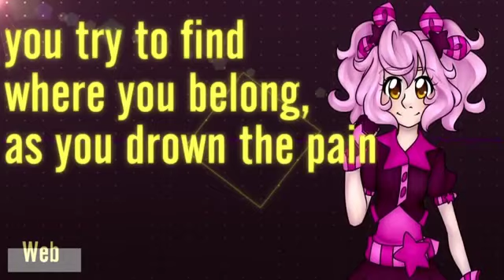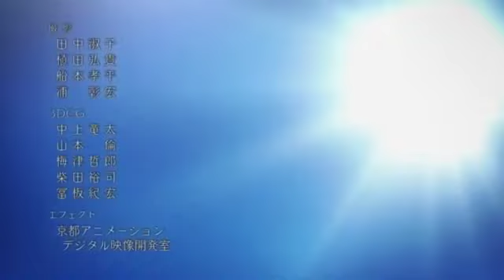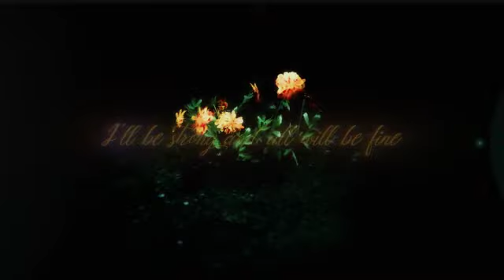【Web】 Youtaite glow up meme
youtaitechorusglowup this is all my youtaite choruses that still exist

✦Watashi no parorion o kodoku shite kudasai desu desu